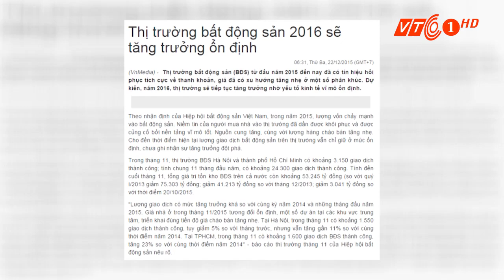VTC Tin Mới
VTC | Có gì hấp dẫn trên VTC1 ngày 22/01/2016